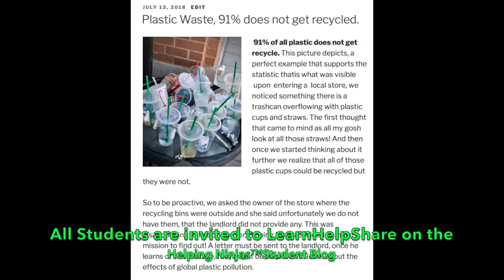Horizons Floss4Oceans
StandUpToStraws Initiative. Helping Ninjas™ StandUpToStraws is an initiative to educate youth on the impacts of global plastic pollution and to think about cause and effect, and to stand up for our planet. We want to educate and create awareness about this, and how one can help our environment & all aquatic marine animals. One way is using alternative straws. Learn.Help.Share. at StandUpToStraws.com.

Helping Ninjas are asking community members to join in our efforts! Learn.Help.Share. To participate by simply just choosing to refuse a plastic straw and trying an alternative.  Join in by learning, helping and sharing and posting a picture of a StrawLess Cheers!  Or by Flossing!